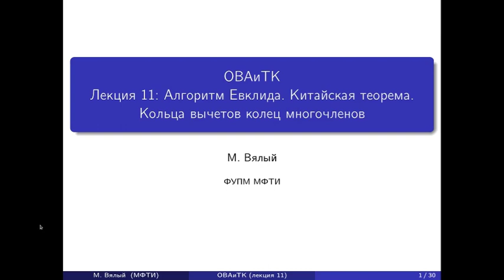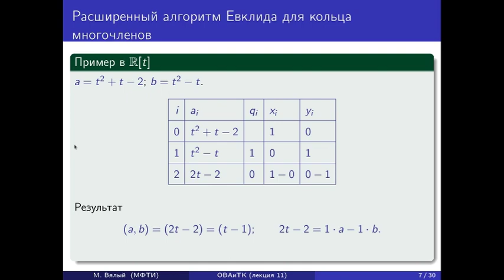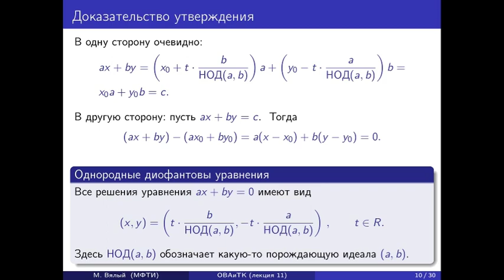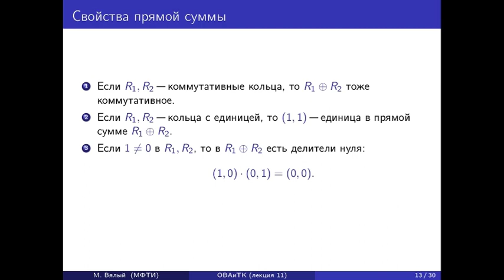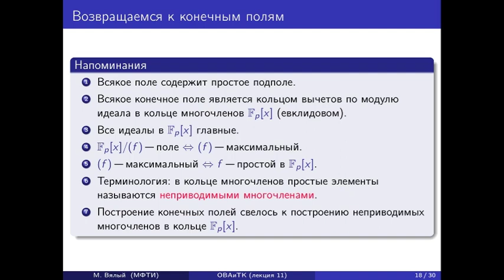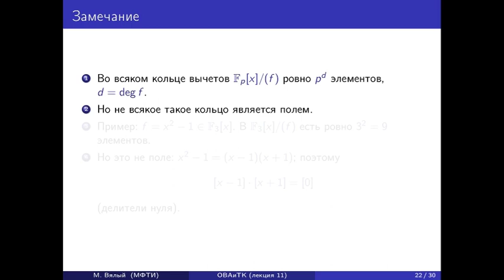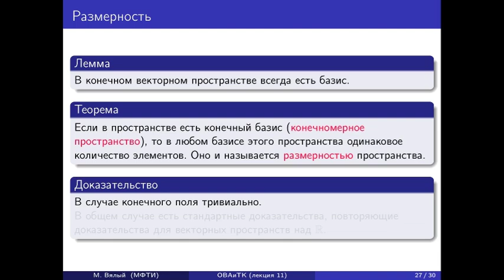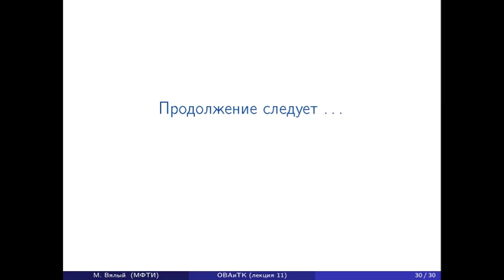Основы высшей алгебры и теории кодирования Л5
Лекция 5 (11ая в семестре) по основам высшей алгебры и теории кодирования. Алгоритм Евклида. Китайская теорема. Кольца вычетов колец многочленов. Лектор - Вялый Михаил Николаевич.